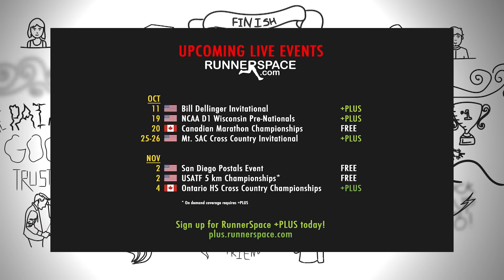Men's 8K - Bill Dellinger Cross Country Invitational 2024 [Full Replay]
SPRINGFIELD, Ore. - As any 18-year-old freshman sets foot on a college campus, most will tell them, "The years will go by so fast, you'll be done in a blink of an eye."

That's true in most cases.

For Casey Clinger, freshman year for him feels like forever ago.

Seven years, if anyone is counting.

Now at 26-years-old, the BYU senior made his long-awaited return to the Bill Dellinger Invitational to lead the No. 2 Cougars to a perfect 15 points on Friday at the Pine Ridge Golf Club in Springfield, Ore.

Clinger, who finished fourth as a freshman at the 2017 edition of the Bill Dellinger Invitational, when it was called Springfield Country Club, took home this year's individual title in 22 minutes, 54.8 seconds on the flat, and very quick, 8-kilometer course, becoming the fourth BYU male athlete to win the meet.

"It's definitely a full circle type of thing," Clinger said. "This is the first race I ever did as a freshman, so it's been fun to come back in my last year. Enjoying some good company of Dellinger champions, too. We have Conner Mantz, Clayton Young, Josh Rohatinsky, all national champions, so I feel honored to be a part of that Dellinger champion club."

It didn't take long for Clinger to look back and see the rest of his team fly right across the finish line when he completed his victory. The BYU top five finished within 5.7 seconds of each other to complete a score of 15 points.

Olympic steeplechaser James Corrigan was second to Clinger in 22:55.9, followed by Aidan Troutner in third in 22:56.4. Creed Thompson and Joey Nokes battled for fourth and fifth, running 23:00.1 and 23:00.5, respectively, to cap the scoring for BYU.

"Any of our top five, top seven, could win this race," Clinger said. "We just went into it with a competitive attitude. We had a goal to just pack it up and try to sweep it. We had some really good competition here but super stoked to get a perfect score. It's always really fun."

It was also the first perfect score on the men's side at a Dellinger Invite since 2015 when the Oregon men did so.

"This is a very, very good team," BYU head coach Ed Eyestone said. "It better be good because I think we're graduating four or five of those guys. Next year will be tough, but we're not worrying about next year for now. We're just going to get the best out of these guys that we can and have fun along the way."

BYU's depth continued to show outside its first five scorers with Lucas Bons (23:08.6, 7th) and Davin Thompson (23:16.6) finishing in the top 10, and freshman Berkley Nance, who won the Nuttycombe Wisconsin Invitational "B" race, placing 15th in 23:29.4.

Michael Mireles was the first non-BYU runner across the tape, finishing sixth overall for UCLA in 23:04.80.

Salt Lake Community College standout JaQuavious Harris ran to an impressive eighth-place finish in 23:09.8 and Gonzaga's Wil Smith finished six seconds behind in ninth in 23:15.2.

No. 22 Oregon fought well with Gonzaga and Montana State for second place in the team race as all three were separated by five points in the end.

Oregon, led by an 11th-place finish from Elliott Cook in 23:21.3, tallied 97 points, with Gonzaga finishing with 101 points for third and Montana State with 102 points for fourth. No. 25 Porland was fifth with 159 points.

Copyright RunnerSpace.com.